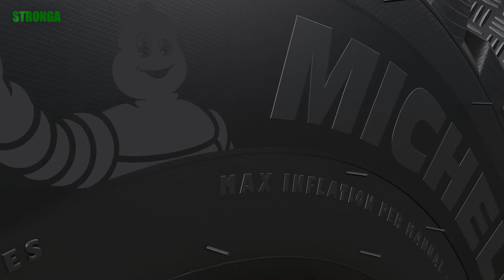Entdecken Sie die Details von HookLoada HL210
Stronga Ruf für hochwertige Hakenliftgeräte bietet starke Restwerte, die zu niedrigen Betriebskosten und einem hohen Wiederverkaufswert führen. Wir glauben an die kontinuierliche Verbesserung unserer Hakenliftanhänger, um Ihre Anforderungen an erhöhte Hub- und Kippkapazitäten zu erfüllen und gleichzeitig das Gewicht durch die Verwendung von hochfesten Stählen zu reduzieren.

Entdecken Sie die Details des Modells HL210, das hier in einer speziellen 3D-Animation gezeigt wird.

• Achsen von BPW in Premium-Qualität – die führende Achsmarke auf dem Markt.
• Michelin CargoXBIB-Reifen mit radialer Schwimmfähigkeit (560/60 R22,5). Andere Marken und Größen auf Anfrage erhältlich.
• Teleskopierbarer Hakenturm mit automatischer Umschaltung zwischen Kipp- und Hubbetrieb.
• Moderne, langlebige Federung. Für den Haken-Anhänger HL210 ist optional eine hydraulische Federung erhältlich.
• Funkfernsteuerung der Kipp- und Ladezyklen (Sonderausstattung).
• Gefederte Deichsel mit hoher Festigkeit und langer Lebensdauer.
• Beeindruckender Kippwinkel des Containers von 52˚ für hervorragenden Materialauswurf.
• 12-V-Elektrik; alle Lichter superhelle LED. Auch einstellbare Arbeitsscheinwerfer eingebaut.
• Seilzug-Handbremse.
• Drehbare Anhängerkupplung mit mehreren Positionen an der Vorderseite des Hakenladers.
• Verschiedene verfügbare Stützbeine – hängender Schuhtyp; hydraulischer Typ; manuelle Getriebe-Teleskoptypen und mehr.
• Superstarker Hauptzylinder mit Kippfähigkeiten über die angegebenen 21 Tonnen hinaus.
• Übergroßes Hauptrahmen-Chassis, verstärkt in Bereichen mit hoher Belastung durch Belastungsanalyse-Software.
• Langlebige Metallic-Lackierung; ein einzigartiger Vorteil gegenüber anderen auf dem Markt erhältlichen Hakenliftanhängern.

Das Stronga Verkaufsteam für Hakenanhänger ist bereit, Ihnen bei der Auswahl des für Ihr Projekt geeigneten Modells in der richtigen Größe und Spezifikation zu helfen. Mit einem umfangreichen Angebot an Anhängern von 12 bis 30 Tonnen haben wir mit Sicherheit die Lösung für Ihre individuellen Anforderungen.